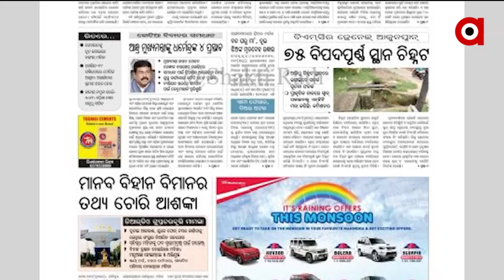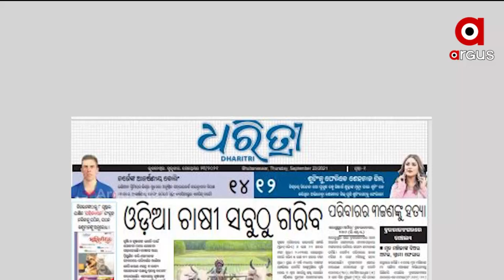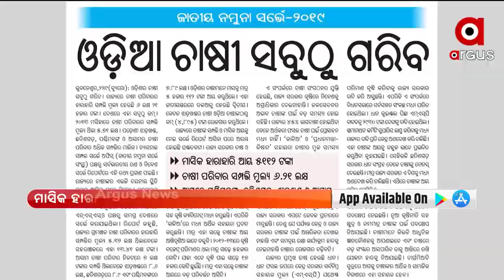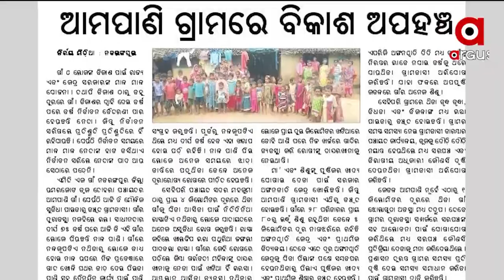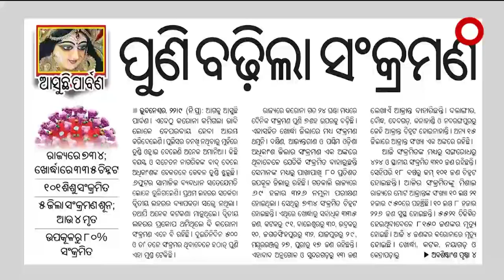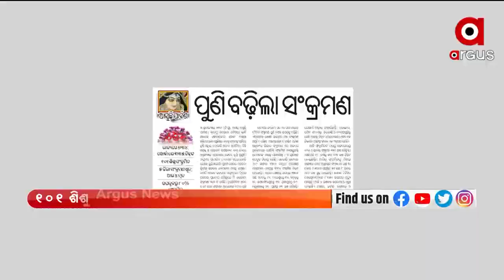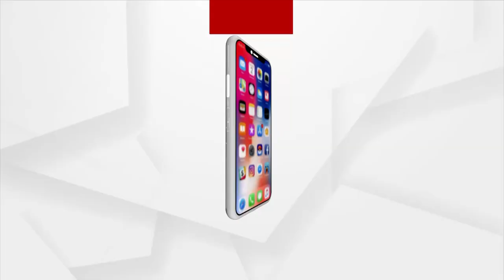ସତେଜ ସକାଳ: Satej Sakala